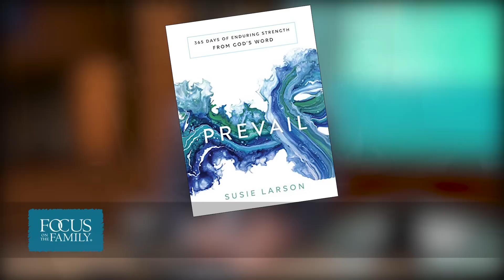Finding Your Identity in Jesus Christ - Susie Larson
Susie Larson shares how she learned to fight for the identity Jesus gave her as His precious daughter, even though her life experiences made her feel like a ‘second-class citizen.’ Starting at age 9 when we she was attacked by a group of boys, Susie felt she was targeted for tragedy.  Hear how she found a whole new perspective and identity as a “daughter of the King.”